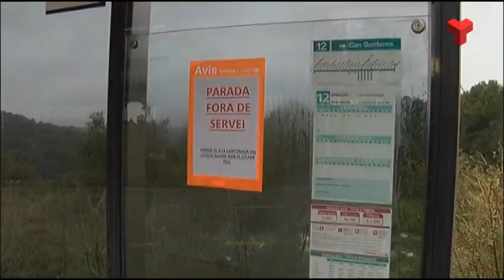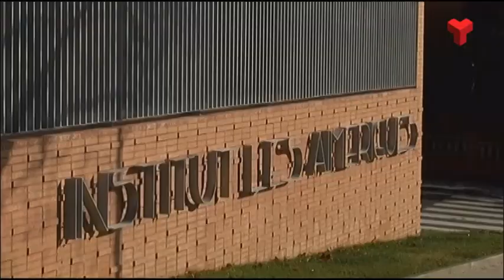La caiguda d'un mur a Can Palet de Vista Alegre obliga a reallotjar quatre famílies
El Comitè d’Emergències s’ha tornat a reunir aquest matí i ha acordat mantenir el Pla d’Emergències Municipal en fase d’alerta fins que la situació es normalitzi. Més informació a